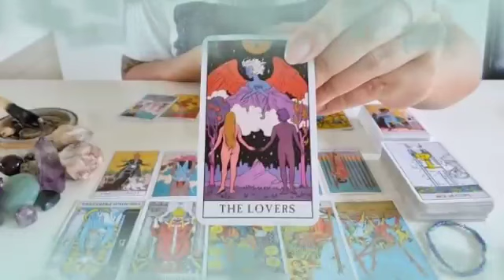برج الدلو من 7 إلى 17 تشرين أول 2023 // رجوع الحبيب لحضنك♥️🔥خروج الطرف الثالث من حياتكم للابد🙏👌